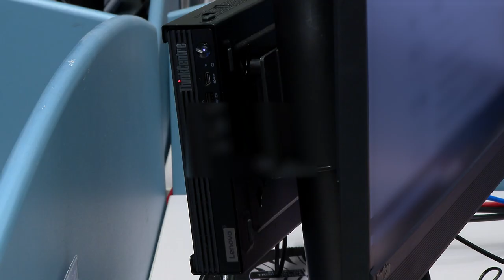Tribunal doa computadores para escolas públicas do RS e para o Hospital da Criança de Brasília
O Superior Tribunal de Justiça (STJ) doou 1.180 computadores para escolas públicas estaduais de municípios afetados pelas enchentes deste ano no Rio Grande do Sul. Outras 50 máquinas foram doadas ao Hospital da Criança de Brasília José Alencar (HCB). A iniciativa ocorre após o tribunal fazer uma atualização de seus equipamentos durante o primeiro semestre deste ano.